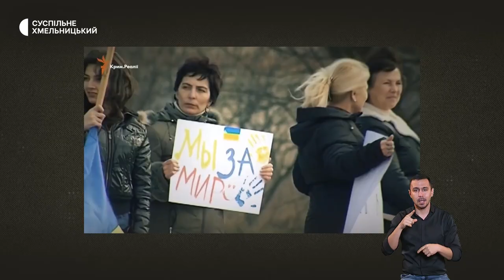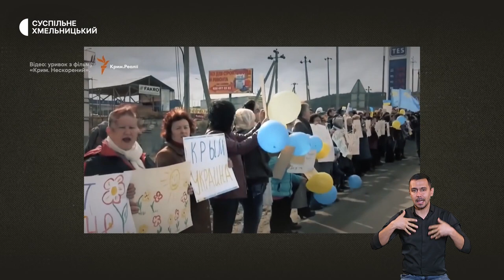Наслідки бойкоту зерна на кордоні, укриття в садочку за 20 мільйонів, 10 років анексії | 26.02.2024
Наслідки бойкоту українського зерна поляками. Як перекриті кордони  впливають на роботу аграріїв, зокрема, Хмельниччини.

Укриття за 20 мільйонів. В одному із садочків обласного центру будують бомбосховище.

10 років анексії. Історія кримчанки, яка переїхала у Хмельницький та допомагає землякам пережити окупацію.